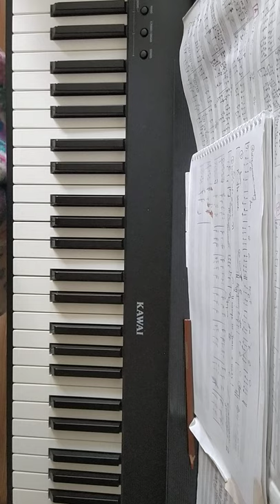Pray. Improvisation for pipe organ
My new music (composition/improvisation).

Also you can find more music or video on my YouTube, welcome and enjoy.

You can order also an illustration or a picture. My topics are plants, animals, nature, abstraction.